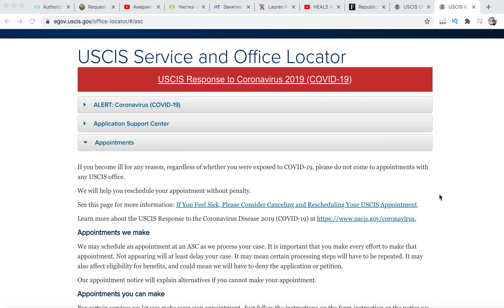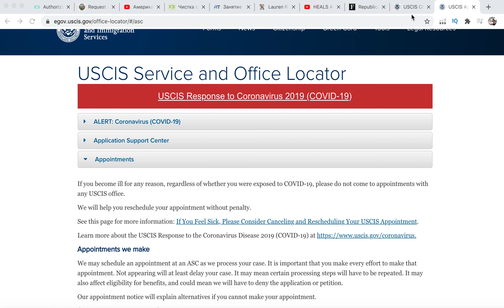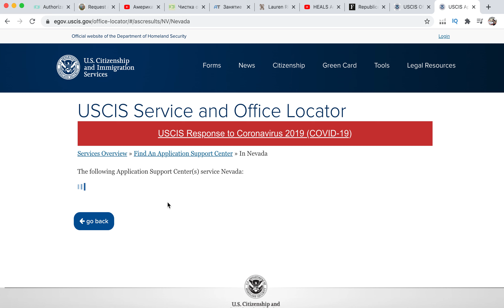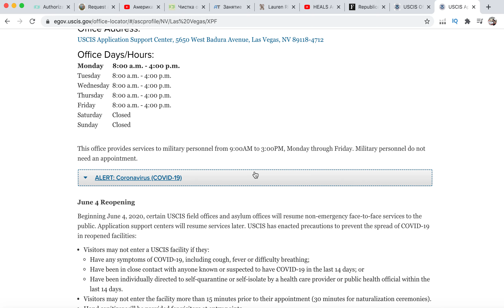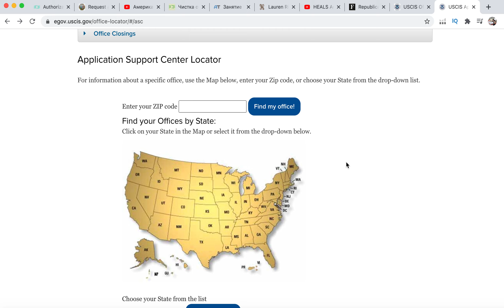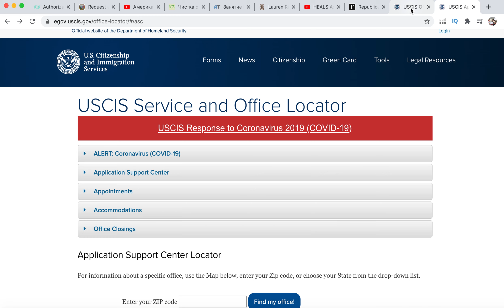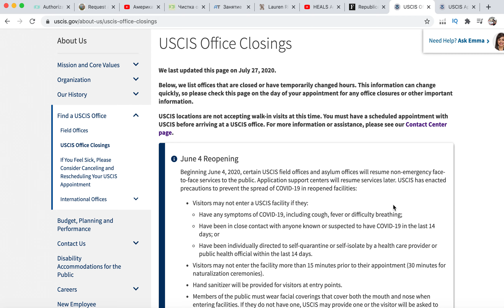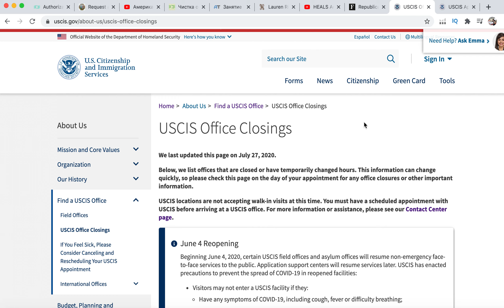USCIS начали свои приглашения.Клиенты, которые прошли интервью. Почему не идет ваша гринкарта.